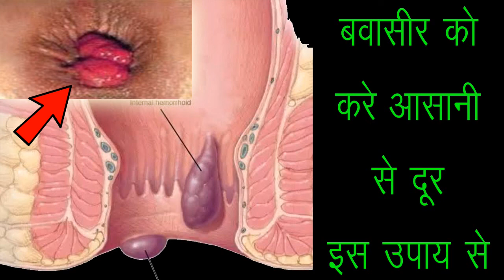बवासीर को करे आसानी से दूर इस उपाय से/bawaseer ka ilaj/piles treatment